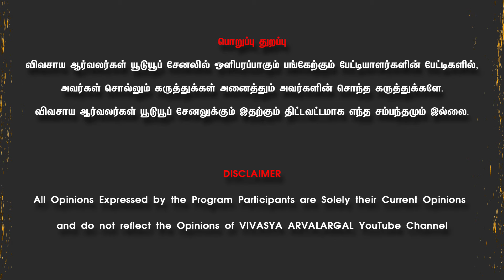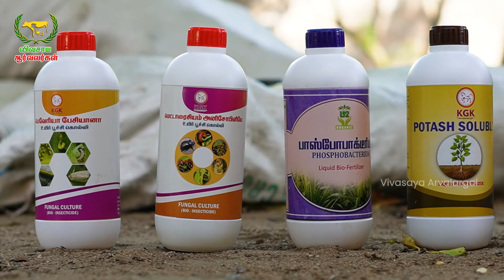மாடுகளுக்கு கொடுக்கலாம்|பால் உற்பத்தியை அதிகரிக்குமாம்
வாங்க தொடர்புகொள்ள வேண்டிய எண்
U2 Organic

பொறுப்பு துறப்பு :
விவசாய ஆர்வலர்கள் யூடூயூப் சேனலில் பேட்டி கொடுப்பவர்கள் கூறும் கருத்துக்கள் அனைத்தும் அவரவர்களுடைய சொந்த கருத்துக்களே. பேட்டியாளர்கள் கூறும் கருத்துக்களுக்கும் விவசாய ஆர்வலர்கள் யூடூயூப் சேனலுக்கும் எந்தவித சம்பந்தமும் இல்லை.

For any enquiries and advertisment related(Vivasaya Arvalargal) YouTube channel